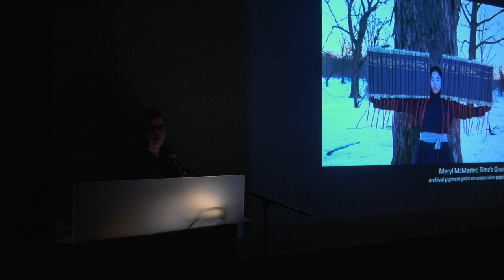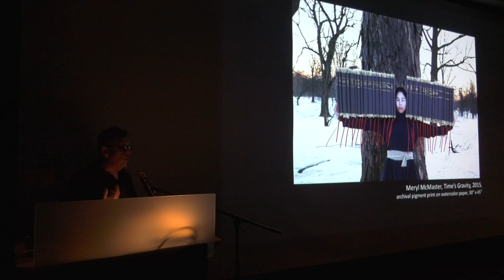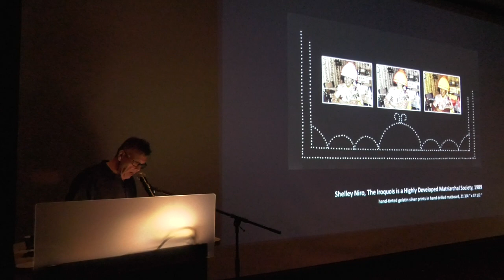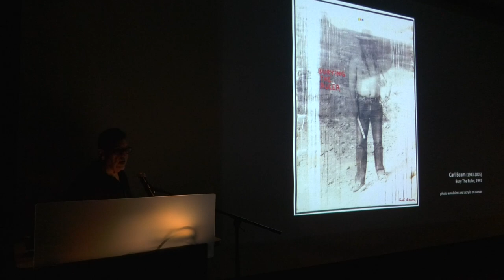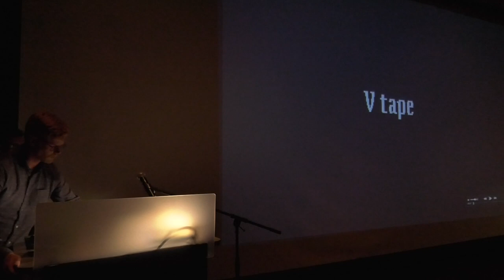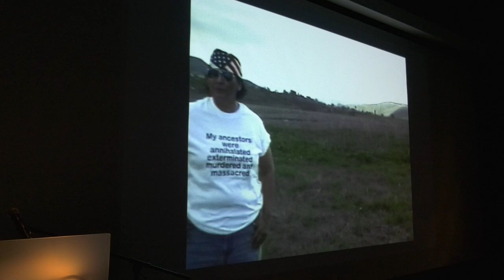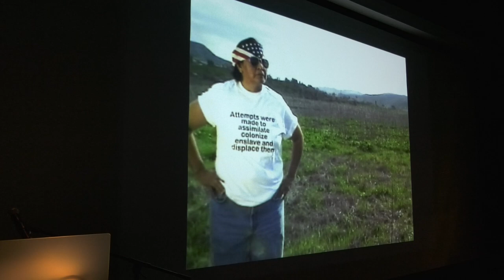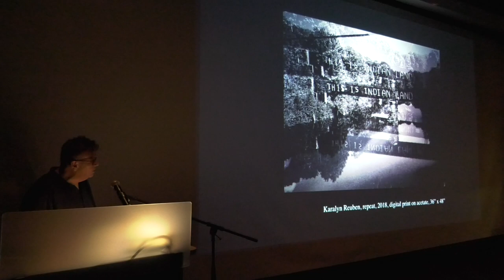Ryan Rice: How Many Times Do I Have To Tell You?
In this guest lecture, Ryan Rice will speak from his experience as a curator, critic and cultural mediator in relation to Indigenous presence across the field of contemporary art and culture. With the CONTACT Festival as the current site of contemplation, issues around curatorial practice, photography and lens-based media will be a focal point to usurp spaces of agency primed for decolonization. Presented in conjunction with the exhibition Scotiabank Photography Award: Shelley Niro.

This event was held on Wednesday, May 30, 2018.

Images courtesy of Shelley Niro and Meryl McMaster, Stephen Bulger Gallery and Pierre-François Ouellette art contemporain.

No part of this recording may be reproduced, stored in a retrieval system, or transmitted, in any form or by any means, electronic, mechanical, photocopying, recording, or otherwise, without prior permission of Ryerson Image Centre, Ryerson University.